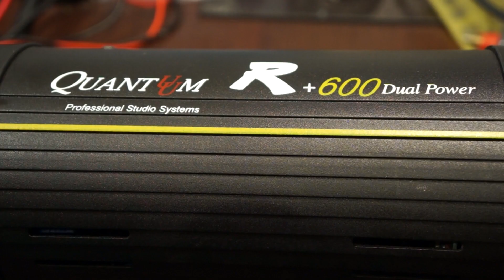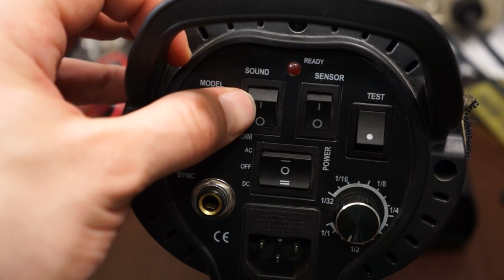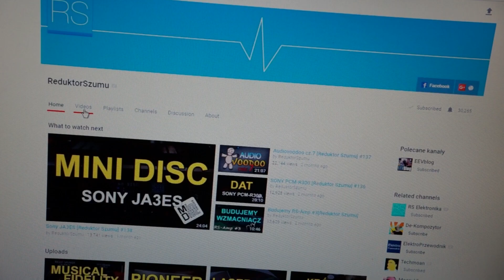[Co Kryje Wnętrze]Lampa błyskowa Quantuum R+600 dual power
Nieplanowany odcinek z naprawy tytułowej lampy błyskowej w której padły kondensatory. Jakby komuś popsuła się ta lub podobna lampa w ten sam sposób, to będzie wiedział na co się przygotować :)